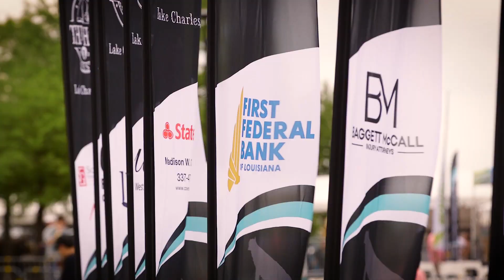TIHF 2024 RECAP VIDEO